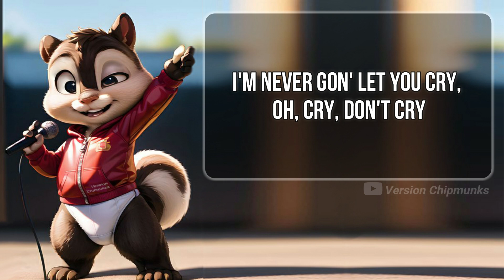Nobody Like U - 4*TOWN from "Turning Red" (Version Chipmunks - Lyrics/Letra)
🎤 *Lyrics: Nobody Like U - 4*TOWN*

[Intro: Robaire]
Yeah-yeah, ooh, yeah

[Refrain: Robaire]
Oh-yeah, yeah

[Verse: Aaron Z, Robaire & All]
Got a whole lotta love for them city streets
(Glendale) Tonight is the place to be